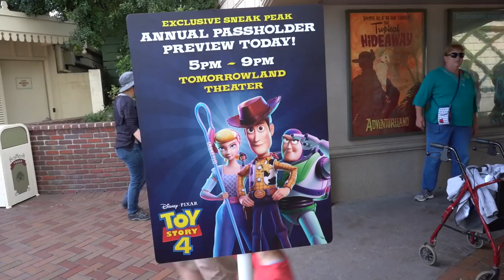Secret Disneyland Main Street Bypass From The Castle To Town Square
Sometimes during the parade or Fireworks or other crowded times at Disneyland.  Disneyland opens up a secret main Street bypass route that allows you to get from one end of Main Street to the other end of Main Street without walking down main Street. See how here. Thousands of people were stuck trying to get down Main Street in either direction. We walked literally alone through the secret bypass route. Have an awesome day, Billisa